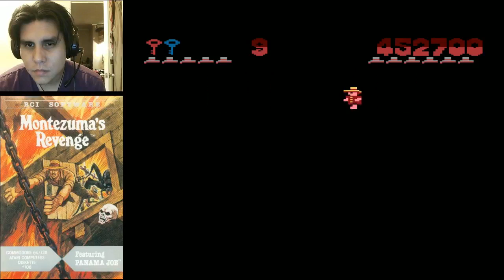MONTEZUMA ATARI ( completo niveles 1 - 9 )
Amigos aquí los dejo con una invitación a revisar como se terminaba montezuma de atari en el año 1984.. espero les guste, les dejo un saludos a todos "LO UNICO QUE LES PIDO ES QUE SE SUSCRIBAN A MI CANAL PARA SEGUIR HACIENDO VIDEOS" muchos saludos a todos